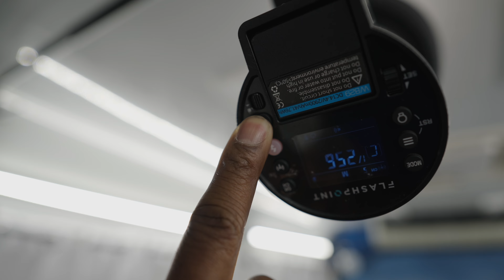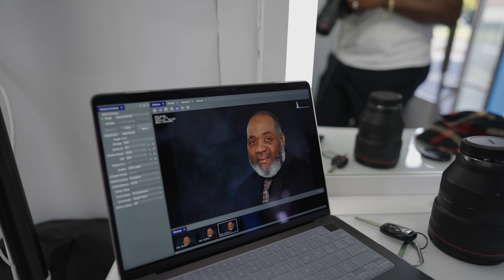Click & Go Mobile Studio Promo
Click & go Mobile Studio Promo video. In this video we show how we create amazing images on the bus.

Shot and edited by  "Q Da GOAT" of QDS Media
Directed by Tomeka Winborne

MagMod -
Reflector XL
MagSphere XL
MagSphere 2
MagGrid 2
MagGrip 2

Canon R3 / Canon RF85 f1.2 / Canon RF 100 f 2.8 Macro

Soundstripe Inc. grants SHAWN PORTER a nonexclusive, limited, non-sublicensable, and nontransferable license to download, reproduce,
prepare derivative works, distribute, perform and display the song Miss U So solely as combined with your work of authorship, titled Click & Go Mobile Studio Promo. This license was created for the Pro plan and is approved for personal or commercial use only.
YouTube Code:  J7QDBTTZMCAT9XDR